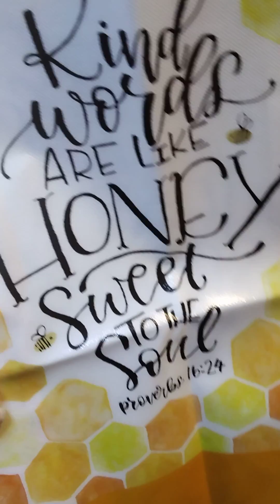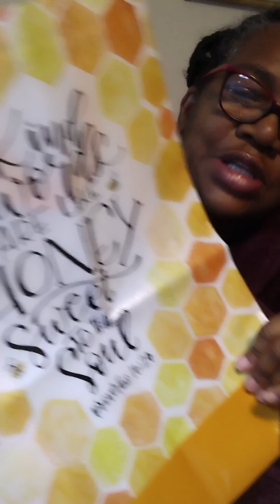FREEBIE FROM FACEBOOK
Donna P Howard